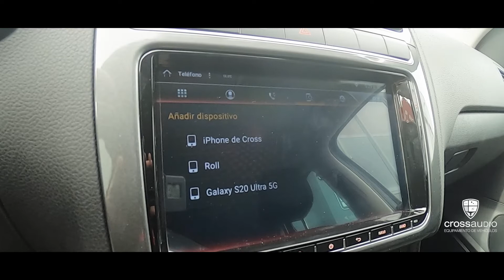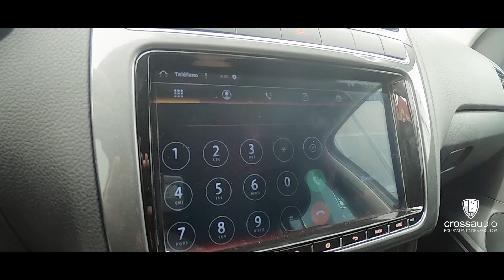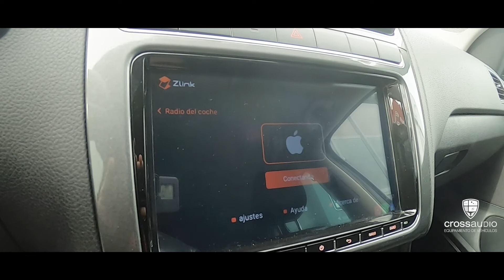Sistema Multimedia Evus S90V3 con apple CarPlay & Android Auto inalámbrico en un Volkswagen Polo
Os mostramos la instalación que realizamos hace unos días en un Volkswagen Polo de un Sistema Multimedia Evus S90V3 con display táctil capacitivo IPS de 9″ y alta resolución, navegación iGo integrada y que incorpora conexión Apple CarPlay y Android auto INALÁMBRICA. Estéticamente queda muy integrada en el salpicadero, dotando a su dueño de lo último en tecnología y conectividad.
Solicita información sin compromiso enviando un correo a . Te garantizamos que tus datos no serán vendidos a terceros y solo se emplearán para resolver tu consulta.